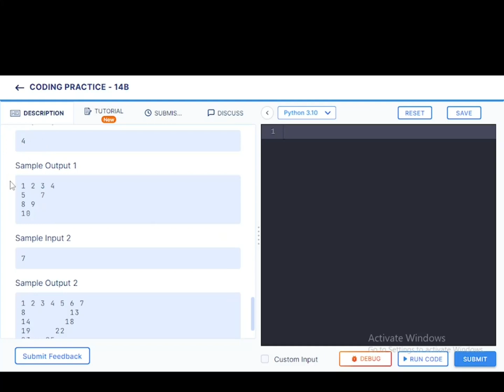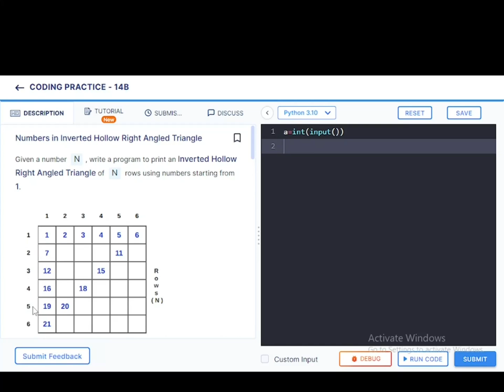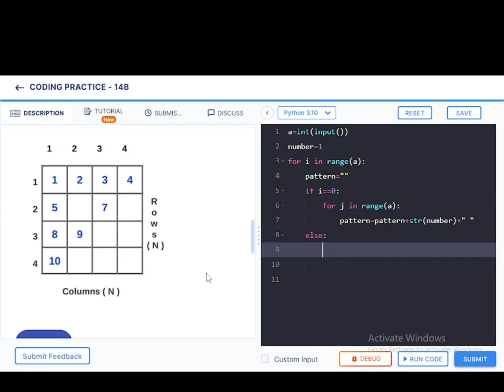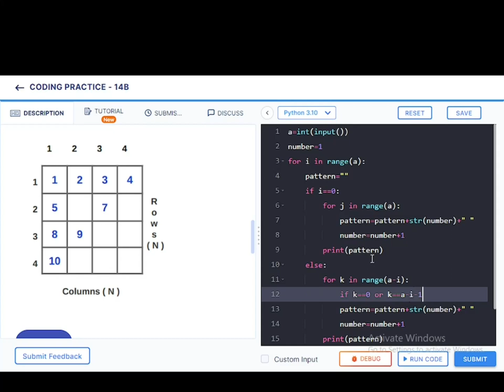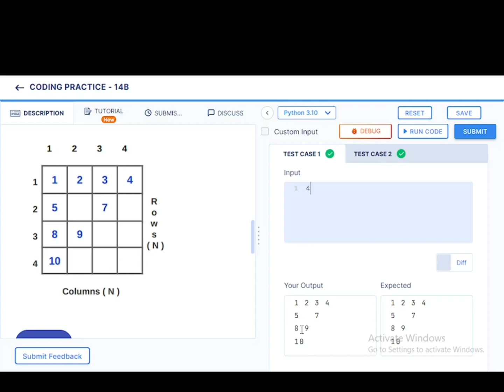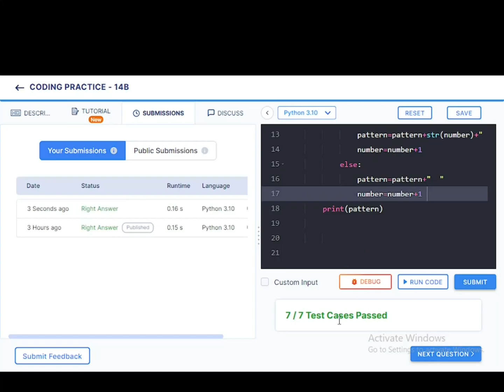coding practice 14 B || hallow inverted right angled triangle || NXTWAVE || CCBP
this video shows the explanation of hallow inverted right angled triangle

Most confusing for me

How to install vs code in windows